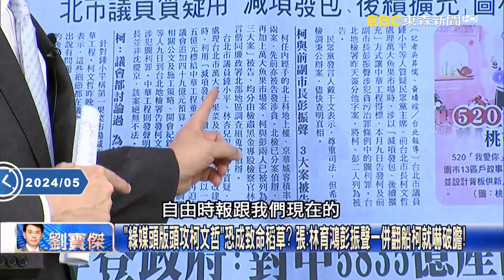柯文哲北士科案延燒到台中？ 元大會議謎…林育鴻今堅稱「嚴守分際」更添疑惑？【關鍵時刻】20240515 2 劉寶傑 張禹宣 游淑慧 黃暐瀚